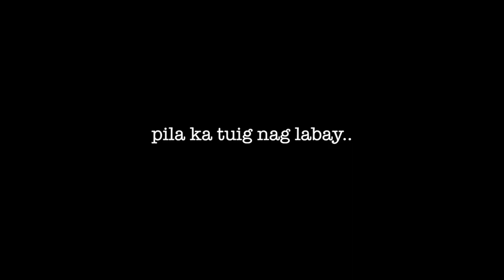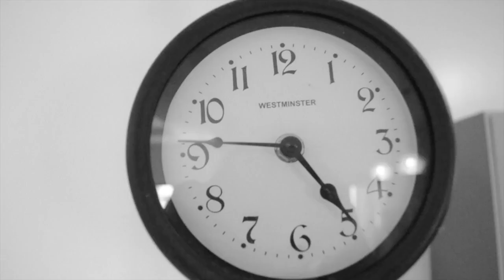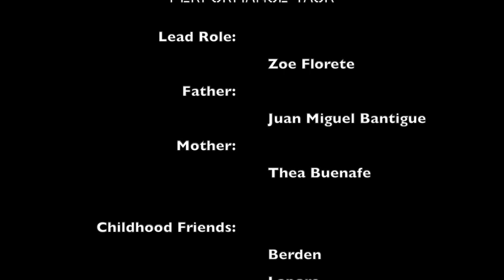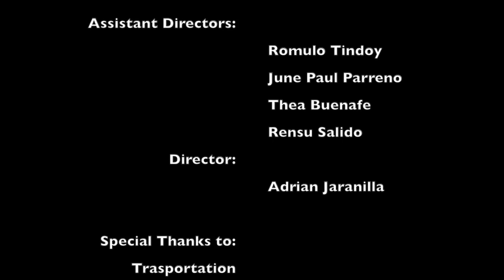Documentary - Liceo De La Salle, BCST 6M